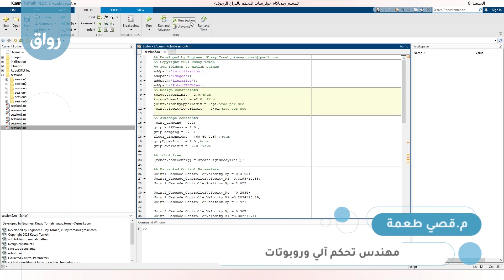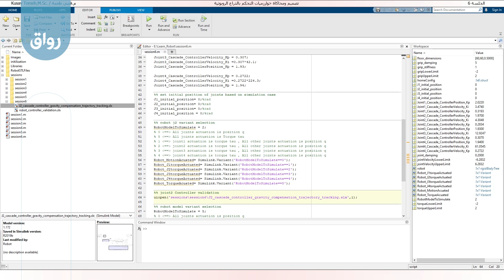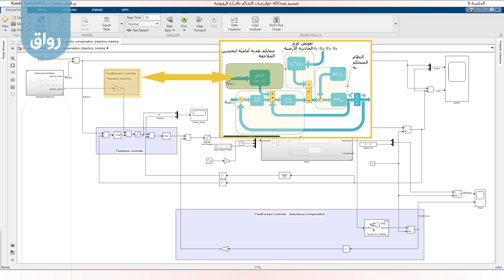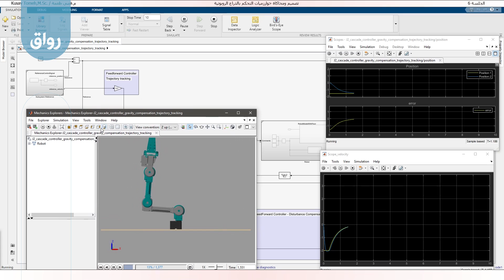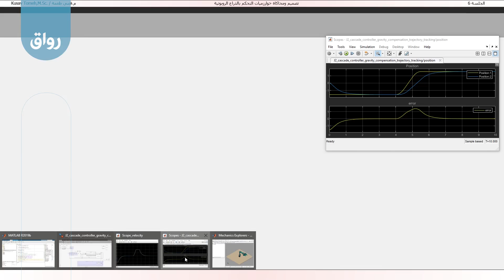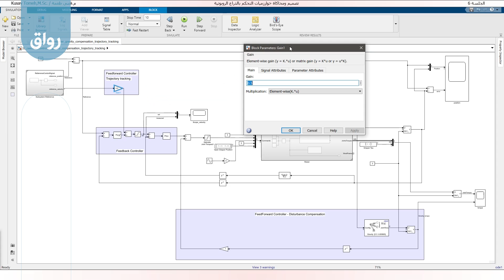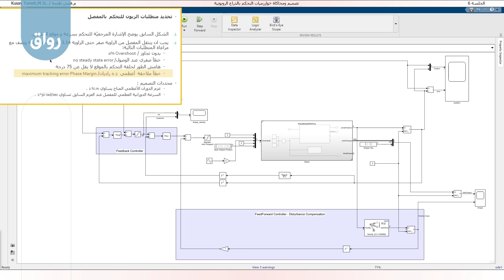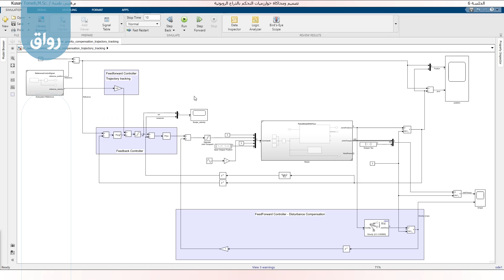رواق تصميم ومحاكاة خوارزميات التحكم بالذراع الروبوتية - 6 - 3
فقرة عملية: إضافة واختبار تابع توقع المسلك للمفصل الثاني